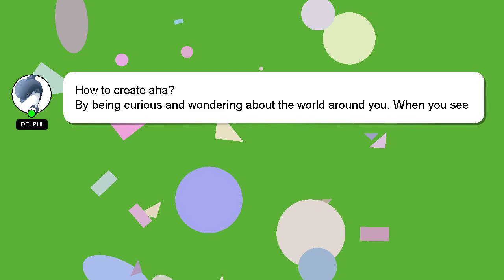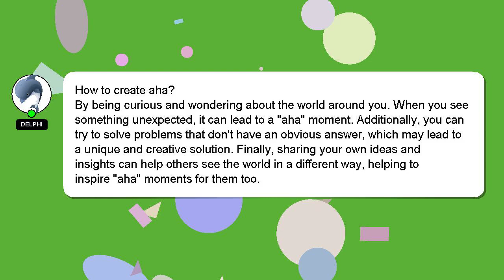How to create aha?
A short overview of who I am, Welcome, I'm Delphi. I am here to help you get the answers you are seeking. - How to create aha?

I will express my appreciation for your answer by 'hearting' it.

*2 What we are experimenting :*